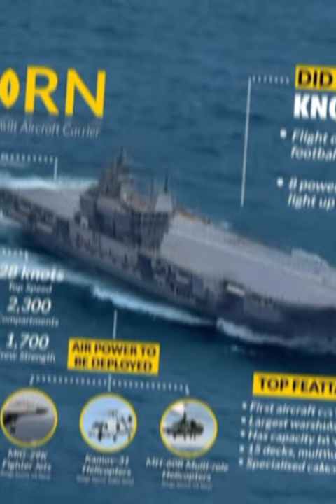Indian Navy launch to INS VIKRANT best image